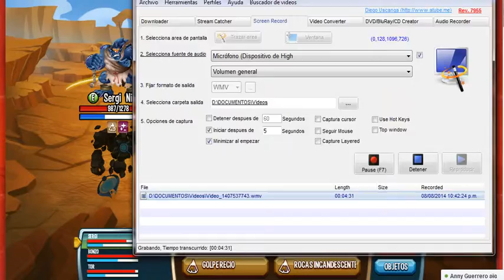Monster Legends - Greygole!